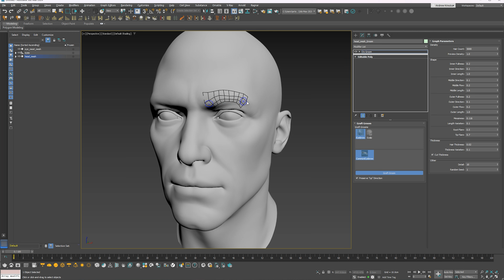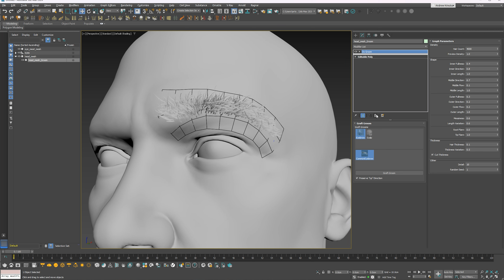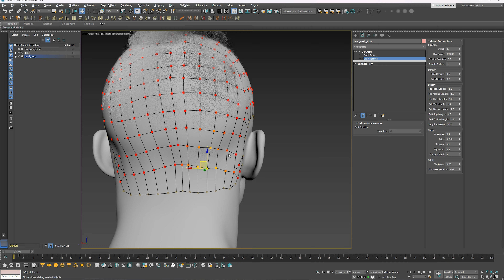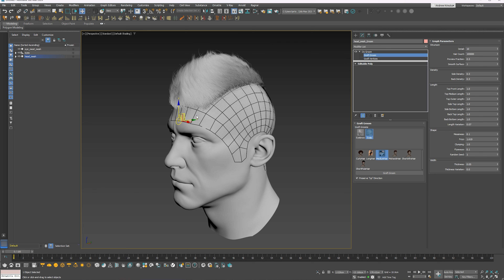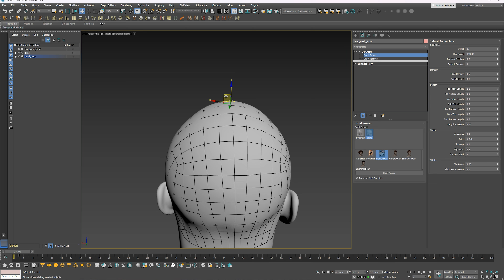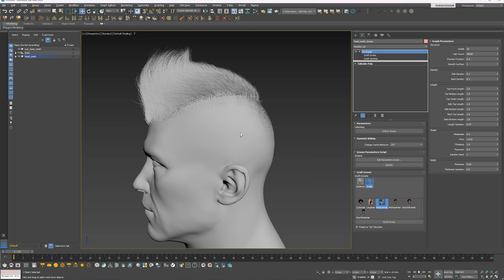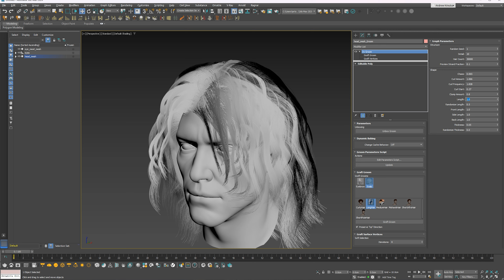Ornatrix 3ds Max v8 | How to use Graft Grooms?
In this video, I demonstrate how to utilize presets from Graft Grooms within Ornatrix v8 for 3ds Max.

Become a channel sponsor and get a 15%, 50%, 100% discount on all my assets.

Hi, I'm Andrew Krivulya Charly, a 3d-groom artist since 2016.

I worked on environment art, interiors and more from 2009 to 2016. Check out some of my old work
TIMING:

0:00 - Select the head and apply Graft Grooms
0:06 - Quickly demonstrate applying an eyebrow preset
1:33 - Quickly demonstrate applying a hairstyle preset
2:05 - If you're not satisfied with the scalp position, you can edit the points and adjust it as needed at any time.
4:53 - Each hairstyle preset comes with its own settings, and you can create your own preset
5:56 - At any time, you can press the Update button and choose another hairstyle preset without having to spend time aligning the scalp again, since we aligned it beforehand.
6:30 - Conclusion, other videos, subscribe to the channel, and Artstation

CHANNEL SUPPORT:
USEFUL LINKS:

Best regards,
Andrew Krivulya Charly.